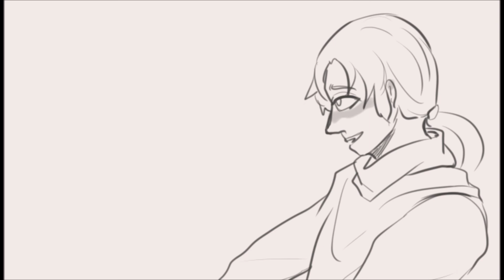【TribeTwelve Animation】The Bro Duet (Milo x Kevin)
All character belong to TribeTwelve

so. long time no see.
Maybe i will finish it but im not that sure.
i just move on from SV.
But maybe I will return. :)